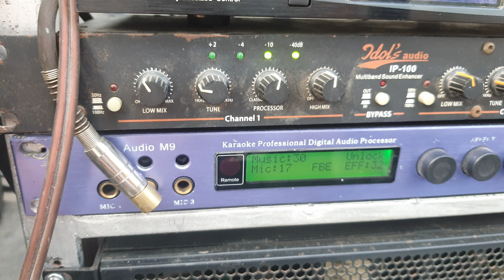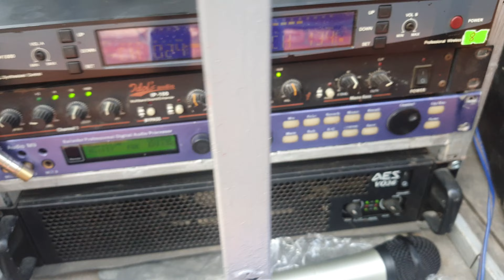set micro mango w1000 cho khách iu. 0913027997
micro w1000 ghép với full đôi coil 100, cả nhà cho xin ý kiến nhé